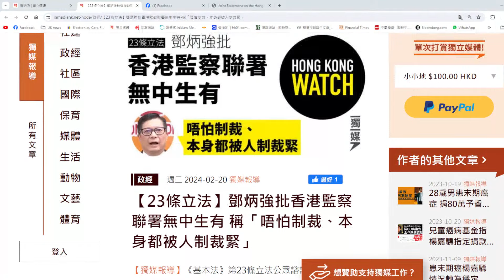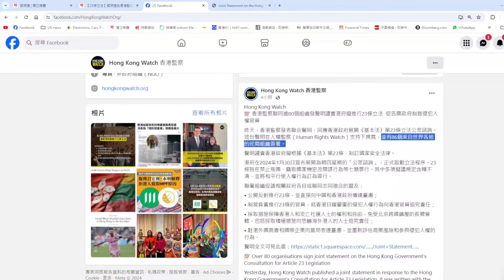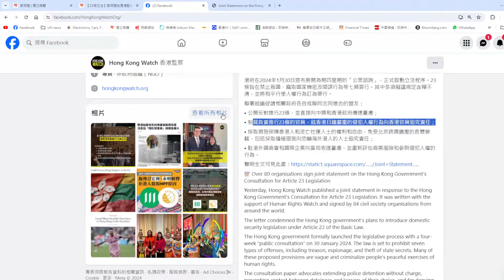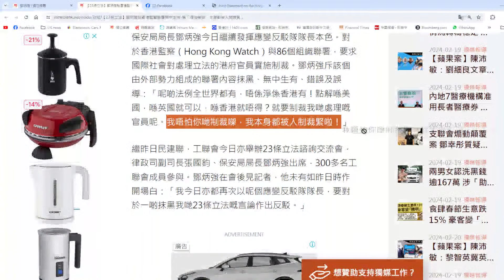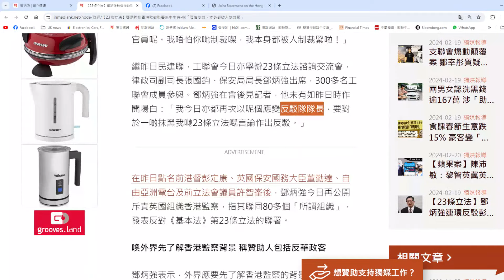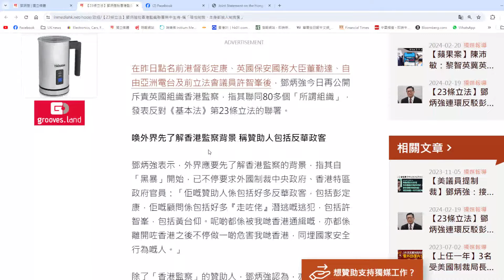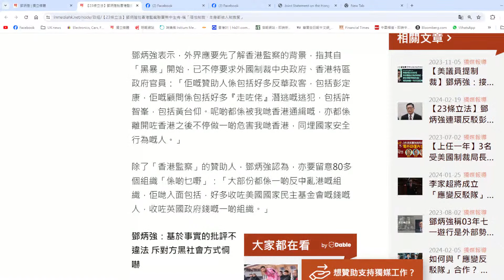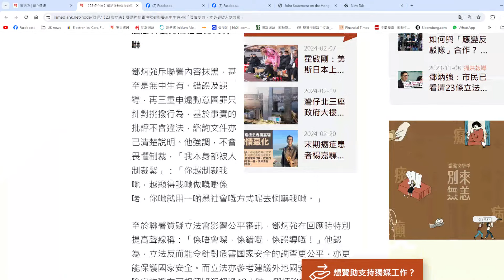【香港1E】鄧炳強鬧「香港監察」唔怕制裁！梁振英連續兩日點名抯擊本台 21/02/2024